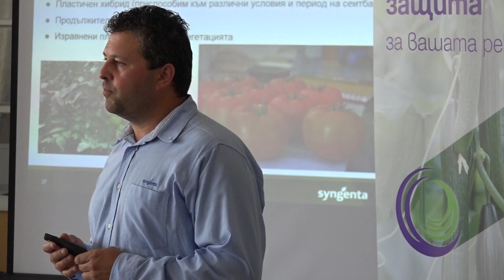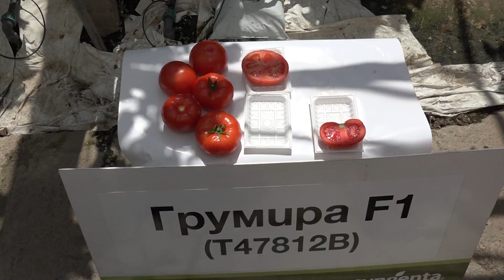Открит ден за домати на Синджента: Първомай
Новости при оранжерийните домати, представи Синджента на открит ден в Първомай.